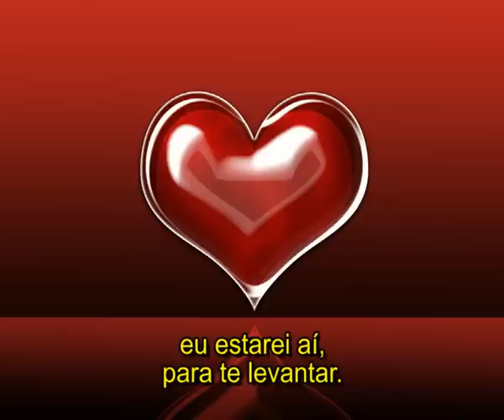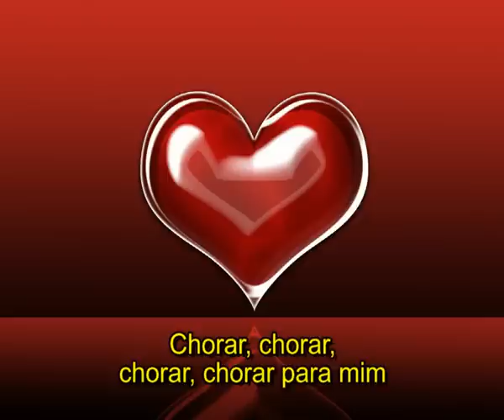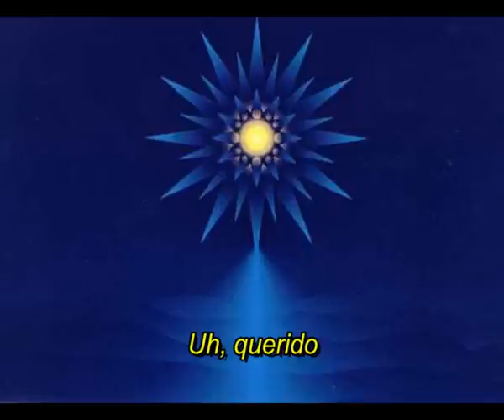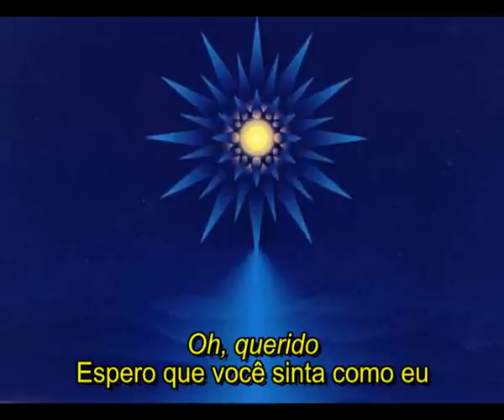Loleatta Holloway Cry To Me Traduzido